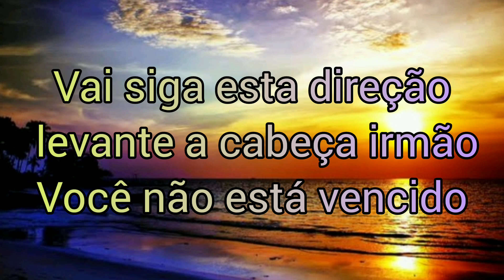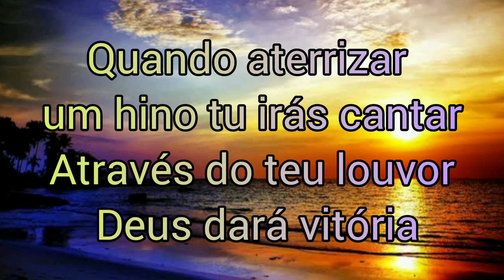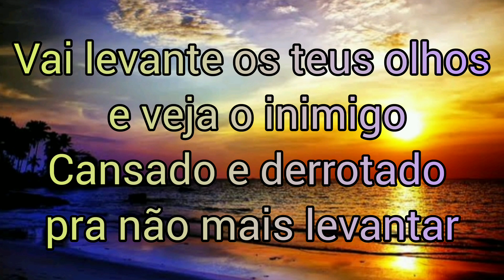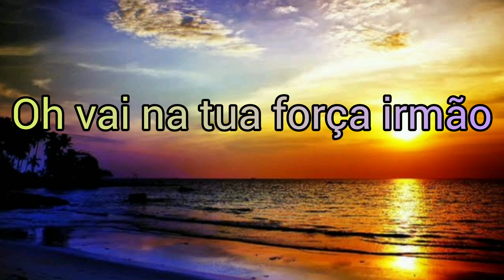Vai na tua força - Noemi Nonato (letra)